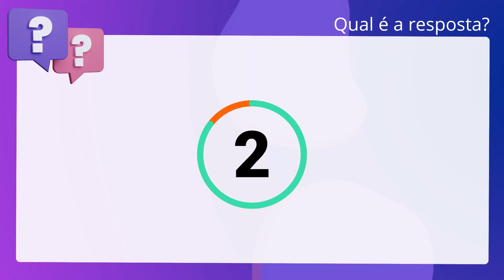QScon Direito: [Art. 7º, IV, Lei 11.340/2006] VUNESP 2019 - Juiz de Direito Substituto (TJ-AC)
Art. 7º, IV, Lei 11.340/2006 | VUNESP 2019 | Juiz de Direito Substituto | (TJAC)

A violência patrimonial também pode ser considerada forma de violência doméstica. e familiar contra a mulher.

Gabarito: Verdadeiro